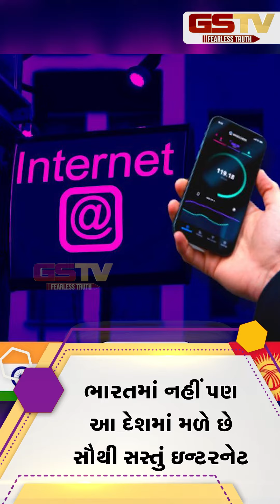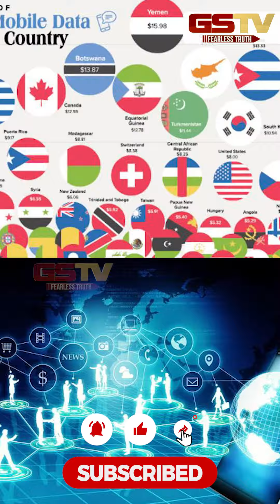GSTV SHORTS : તમને શું લાગે આપણે ઇન્ટરનેટ સસ્તું છે ?